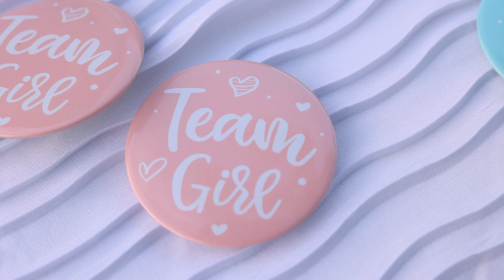Gender Reveal Yessica y Edgar